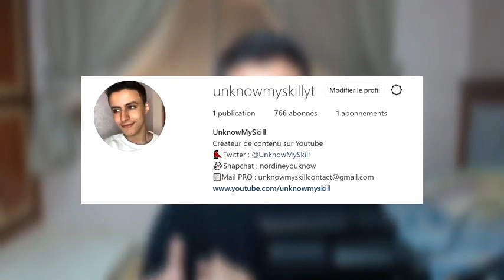J'ai défié ces 3 NOOBS en 1VS3 sur Fortnite, voici ce qu'il s'est passé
fortnite marshmello,
fortnite travis scott,
fortnite concert travis scott,
fortnite mobile,
fortnite deadpool,
fortnite sauver le monde,
fortnite chapitre 2,
fortnite arene,
fortnite android,
fortnite animation,
fortnite aimbot,
fortnite asmr,
fortnite avengers,
fortnite astronomical,
fortnite amixem,
à fortnite,
a fortnite dropper,
fortnite à l'antenne,
fortnite à rennes,
fortnite à deux,
fortnite à l'agence,
fortnite à l'école,
fortnite à 3h du matin,
fortnite à la télé,
fortnite à partir de quel âge,
âge de fortnite,
commettre âge fortnite,
ângelo game fortnite parte 1,
ânesse fortnite,
fortnite boutique,
fortnite battle royale,
fortnite best of,
fortnite blind test,
fortnite bugha,
fortnite bysankah,
fortnite bug,
fortnite bande annonce,
callum b fortnite,
o.b fortnite,
e.m.b fortnite,
fortnite concert,
fortnite chapitre 2 saison 2,
fortnite creatif,
fortnite cache cache,
fortnite chapitre 2 saison 3,
fortnite court metrage,
season x fortnite,
google pixel c fortnite,
fortnite ça,
fortnite ça fait bim bam boum,
fortnite ça rend fou,
fortnite ça 2,
fortnite ça le clown,
fortnite ça veut dire quoi,
fortnite çemkiren çalı,
fortnite çözünürlük değiştirme,
fortnite ç,
fortnite direct,
fortnite deathrun,
fortnite dance,
fortnite defi,
fortnite défilé de mode,
fortnite dans la vraie vie,
fortnite duo,
d fortnite dance,
koba la d fortnite,
lettre d fortnite,
r&d fortnite,
punk'd fortnite,
model d fortnite,
fortnite event,
fortnite evenement,
fortnite escape game,
fortnite edit,
fortnite event marshmello,
fortnite es,
fortnite en français,
e fortnite chapitre 2,
e fortnite letters,
e fortnite letra,
samsung tab e fortnite,
fortnite événement,
fortnite événement travis scott,
fortnite épée,
fortnite événement deadpool,
fortnite épée de skye,
fortnite ecran partagé,
fortnite événement chapitre 2 saison 2,
fortnite événement star wars,
o que é fortnite,
fortnite é um lixo,
fortnite quem é quem,
letra é fortnite,
fortnite é free fire,
fortnite é do diabo,
fortnite é bom,
fortnite security é confiavel,
fortnite è morto,
fortnite è un gioco strabiliante,
cos'è fortnite,
fortnite è noioso,
fortnite è morto power,
fortnite è brutto,
fortnite è un gioco brutto,
fortnite è gratis per ps4,
questo è fortnite,
dimmi dov'è fortnite,
questo non è fortnite,
lyon è fortnite,
fortnite è strabiliante,
jumbodrillo fortnite è morto,
fortnite être le premier à attraper un poisson,
glitch fortnite être invisible,
d'être fortnite,
fortnite comment être invisible,
fortnite comment être fort,
fortnite comment être un pro,
fortnite comment être plus fort,
fortnite comment être palier 100,
fortnite france,
fortnite fail,
fortnite furious jumper,
fortnite film,
fortnite fun tv,
fortnite fncs,
f fortnite chapter 2,
f fortnite chapitre 2,
f fortnite songs,
f fortnite loading screen,
f fortnite 2,
fortnite gameplay,
fortnite glitch,
fortnite gotaga,
fortnite game,
fortnite guillaume et kim,
fortnite glitch xp,
fortnite godzilla,
fortnite geforce now,
جلد fortnite,
g fortnite gotaga,
k&g fortnite,
q.g fortnite,
fortnite histoire,
fortnite highlights,
fortnite hélicoptère,
fortnite hydro 16,
fortnite harley quinn,
fortnite hack,
fortnite houseparty,
fortnite horreur,
m&h fortnite,
live fortnite 24h,
generation h fortnite,
train h fortnite,
24h fortnite,
multilaser h fortnite,
tirando la h fortnite,
event 18 h fortnite,
fortnite inoxtag,
fortnite iphone,
fortnite iphone 6,
fortnite ipad,
fortnite iphone 7,
fortnite info,
fortnite intro,
i fortnite chapitre 2,
i fortnite letters,
i fortnite 2,
i fortnite fashion show,
code île fortnite,
île fortnite,
île créatif fortnite,
fortnite l'île requin,
nouvelle île fortnite,
fortnite în roblox,
fortnite în vr,
fortnite în românia,
fortnite jeanfils,
fortnite joueur pro,
fortnite jeu d'arme,
fortnite jeux,
fortnite joueur manette,
fortnite je joue avec vous,
fortnite jeux d'espion,
fortnite jul,
j fortnite god and jojo,
m.a.j fortnite,
tamilan j fortnite,
golden j fortnite,
hood j fortnite,
fortnite kill,
fortnite karma,
fortnite kenzis,
fortnite kebou,
fortnite kim et guillaume,
fortnite keni,
fortnite kawaii,
fortnite king,
g&k fortnite,
g&k fortnite saison 9,